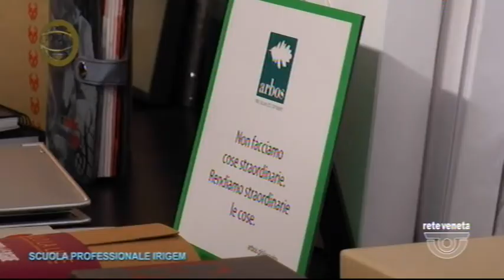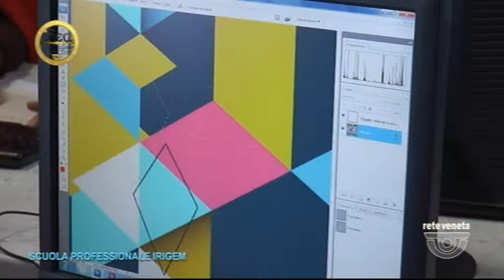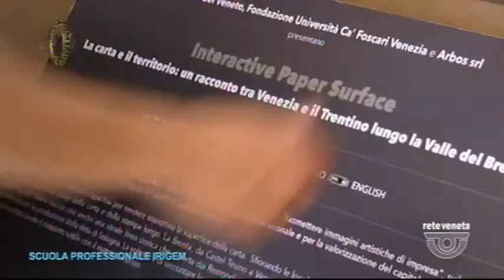IDEA FORMAZIONE NORDEST - 12/05/2018 18.27.27